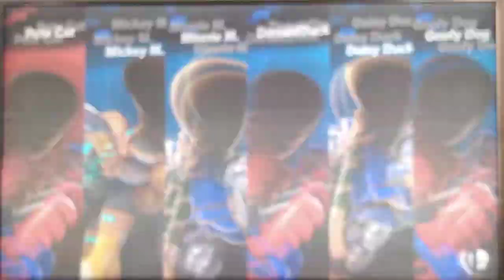Pete Vs Mickey And Friends